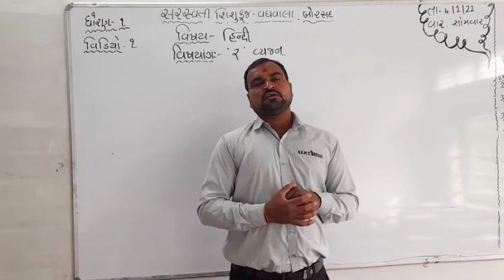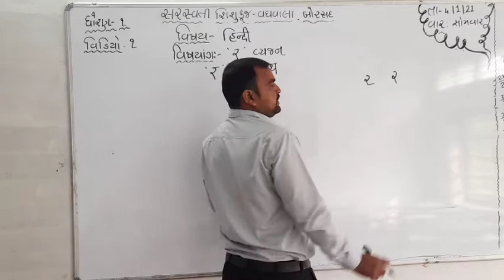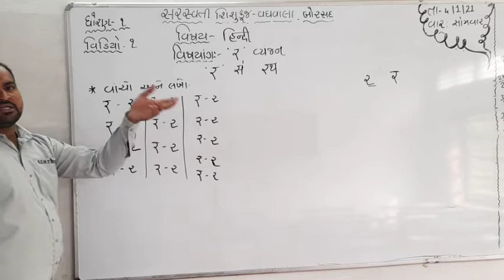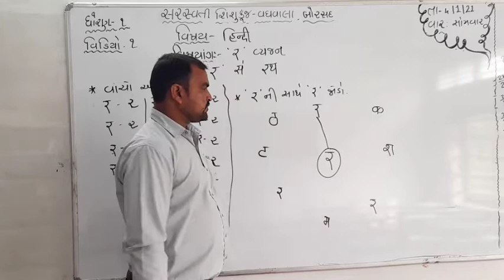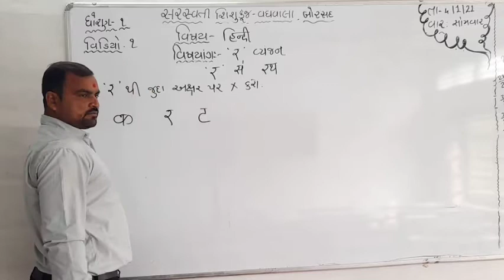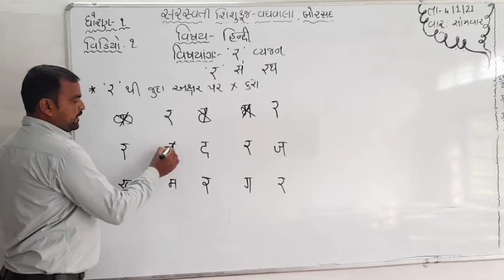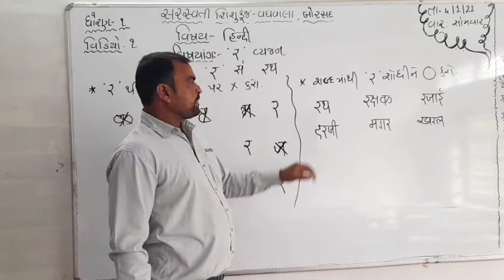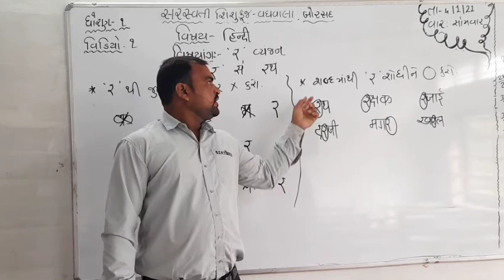ધોરણ : ૧ વિષય : હિન્દી તારીખ : ૦૪.૦૧.૨૦૨૧